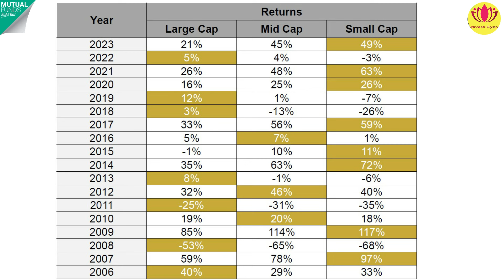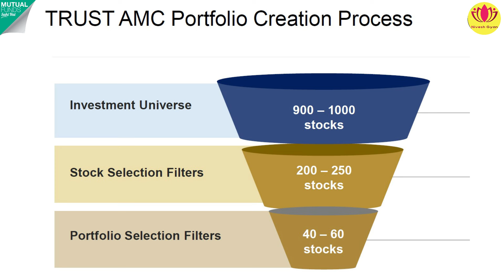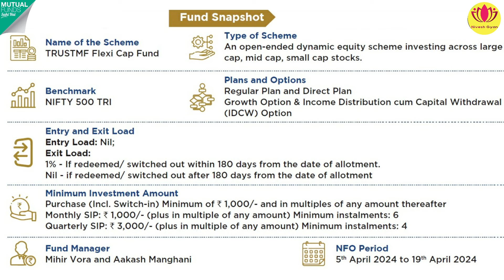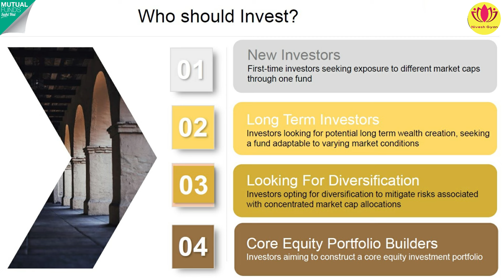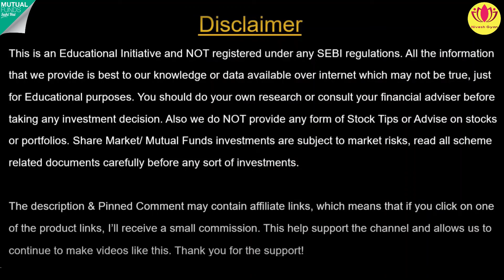TRUSTMF Flexicap Fund | NFO Review | NFO Analysis | Nivesh Gyan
NFO OPEN: 05 APRIL 2024
NFO CLOSE : 19 APRIL 2024